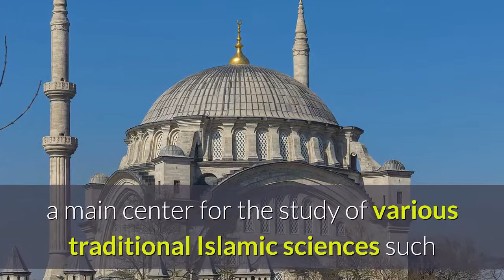Fatih Mosque Istanbul